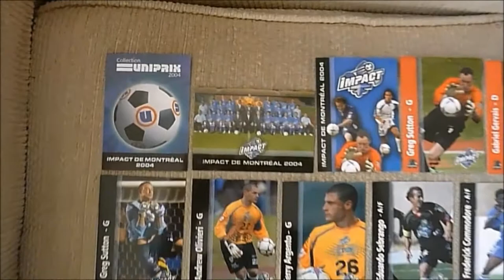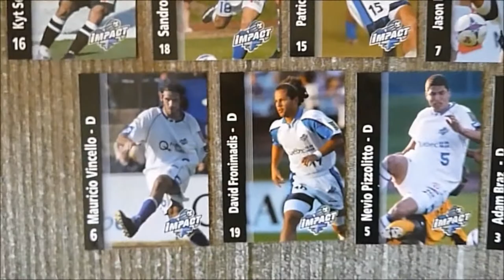2004 Montreal Impact team-issued soccer card set - USL A-League champions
In 2004, the Montreal Impact played in the A-League, which was one level below MLS. The team finished in 1st place in the Eastern Conference and 2nd overall, with a record of 17-6-5 and 56 points. In the playoffs, the Impact defeated Rochester and Syracuse and then beat the Seattle Sounders in a single game final, 2-0, on goals by Mauricio Vincello and Frederick Commodore in front of an overflow crowd of 13,648 at the Claude Robillard Centre (and I was one of those 13,648 people).
The music in the video is the instrumental version of "Break Your Heart" by Taio Cruz.